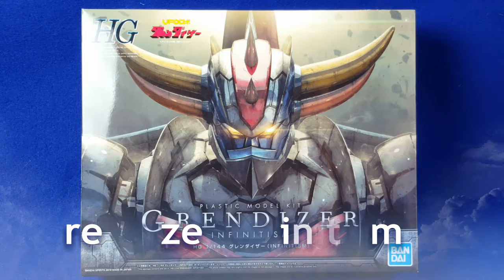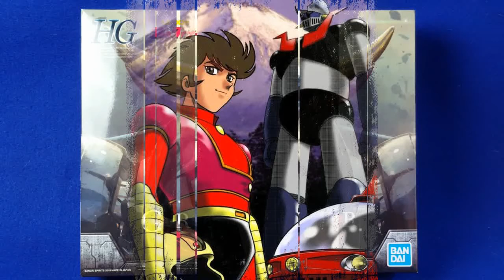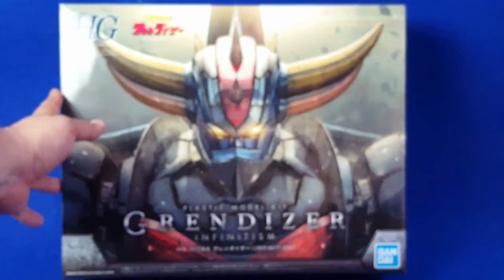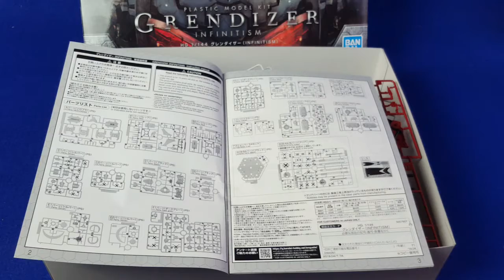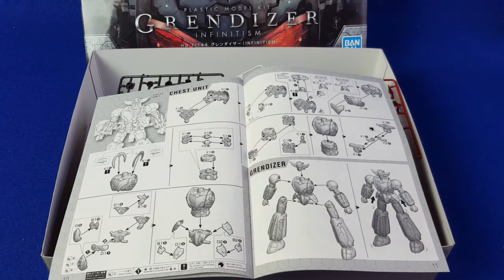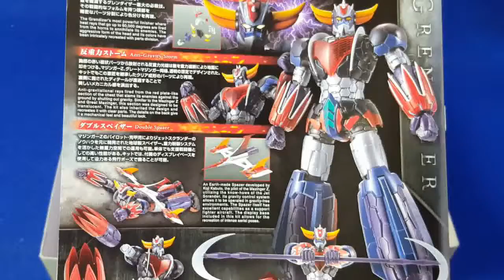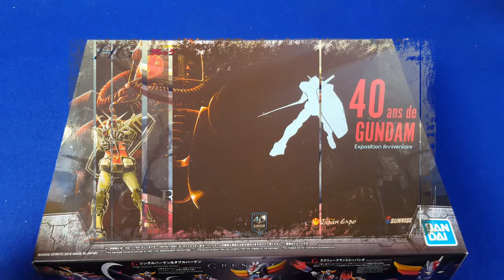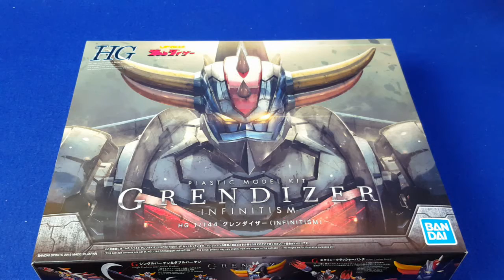Grendizer Infinitism 1/144 (Goldorak)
Voici une réception que j'appelais de mes voeux depuis plusieurs mois, je l'ai enfin reçu, le kit High Grade de GOLDORAK alias grendizer au japon, dans une version Mazinger Z Infinity.

Merci à Newlifegames Pau pour m'avoir fourni le Grendizer que je vais leur monter avec entrain.
Si vous voulez aller les voir, les contacter, voici leurs coordonnées :
Magasin NEW LIFE GAMES, 13 Rue Samonzet 64000 PAU / newlifegames .fr / FB-Insta : Newlifegames Pau

Pour ceux qui n'ont pas eu la patience d'aller au bout de la vidéo pour découvrir le lien qui va bien :)
Voici le résultat monté et peint (oui je l'ai monté et peint, veillez à vérifier les dates de mise en ligne et surtout à aller au bout des vidéos, sait on jamais, et si vous avez lu la description de la vidéo c'est que vous êtes sur la bonne voie donc merci :)  )  :

Tipee, c'est tout nouveau pour moi. Il y a moyen non seulement de laisser un "pourboire" mais même de le programmer régulièrement tous les mois, ce qui est une option bien sympathique.